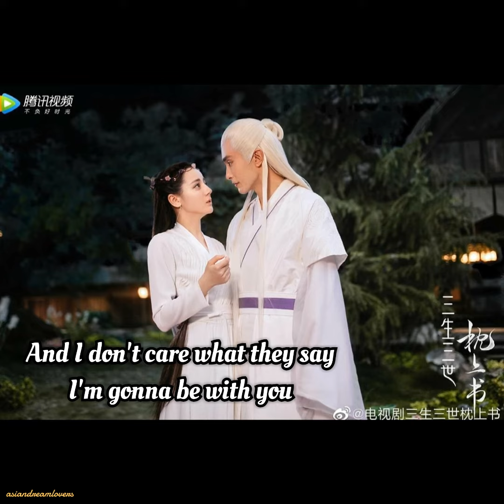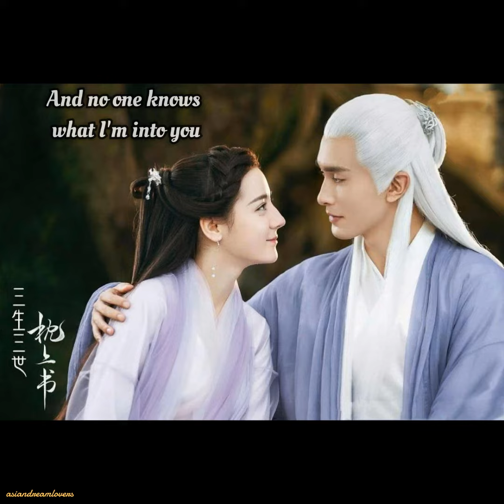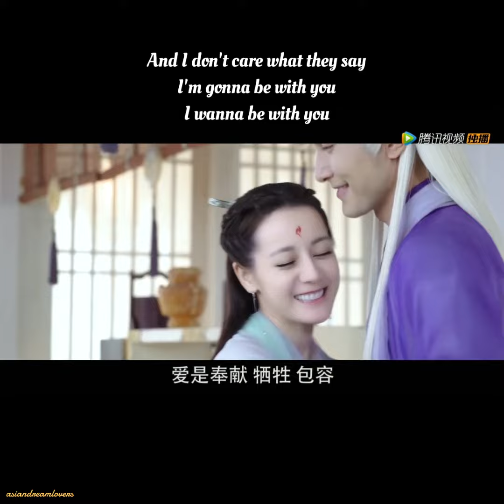MV [Vengo Gao x Dilraba Dilmurat] Be With You with lyrics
Love this couple so much ❤